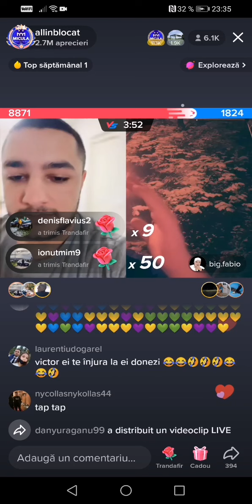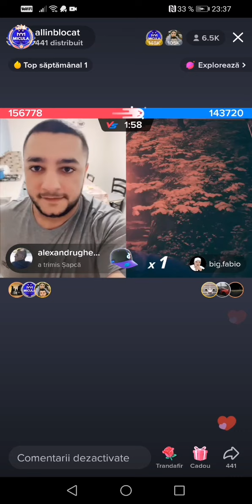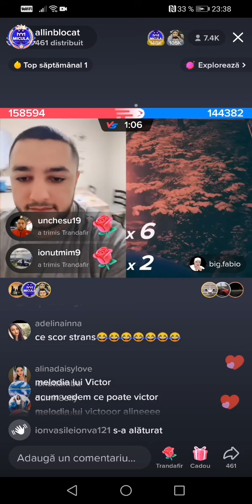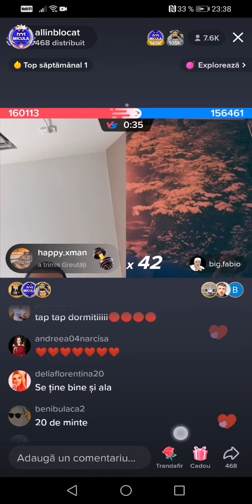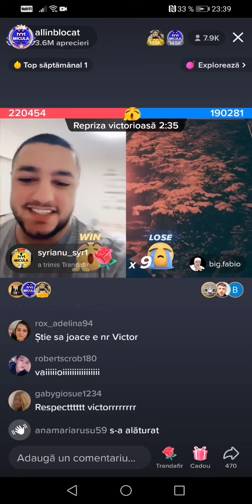Allin vs Big Fabio